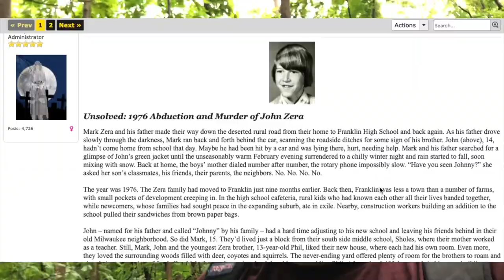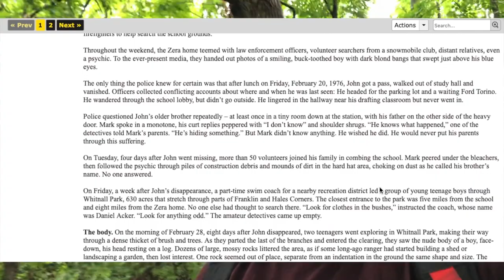EXPLORING HAUNTED TRAILS ALONE AT NIGHT!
Hey guys! come with me as I venture into Whitnall Park trails alone at night!  Legend has it that a women in a white dress can be seen floating above the water of a large pond screaming and crying for her lost baby.  Also in the mid 1970's a teenage boy was murdered on these trails and the killer till this day has never been caught.  It is said the unrested spirit of the boy also haunts these woods along the trails!  Lets find out together as I venture into the wooded trails alone!